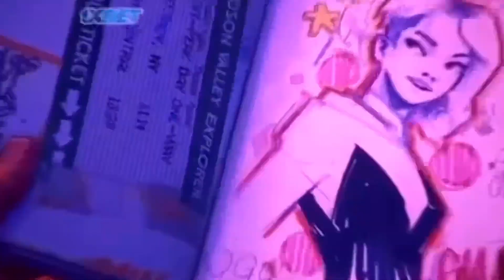「Is There Someone Else? 🥺」Miles and Gwen "Spider-Man: Across The SpiderVerse" [Edit/AMV]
ANIME: Spider-Man: Across The SpiderVerse
Editing App : Capcut
E I have no rights on the anime images!

RM: @Blubzz